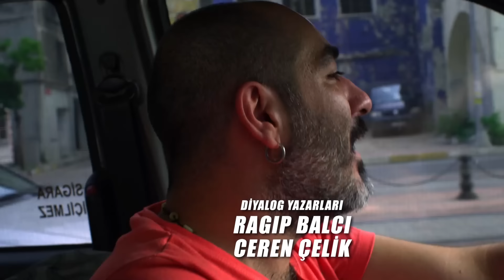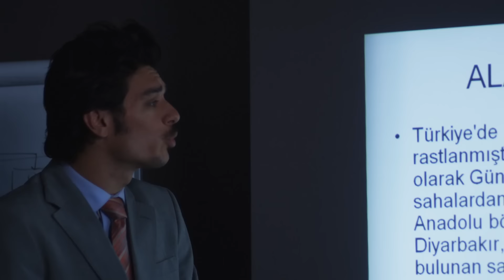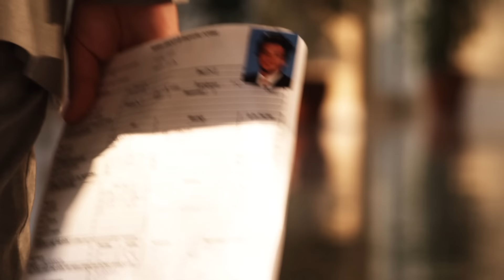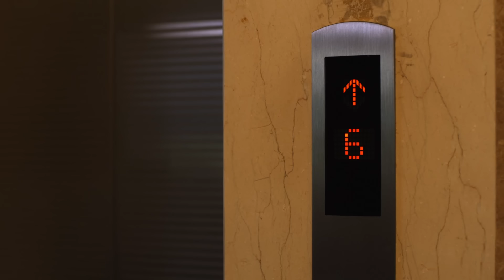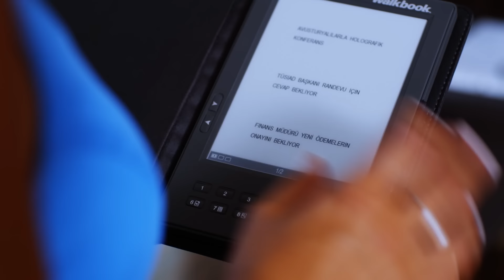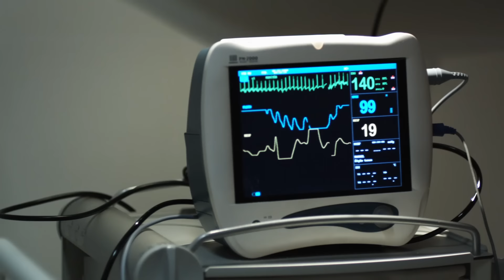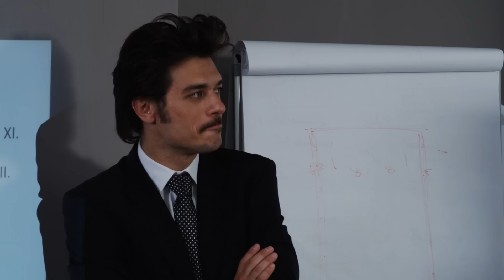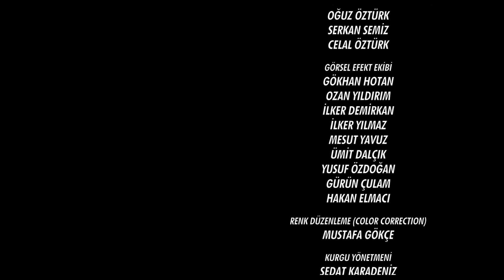Gelecekten Bir Gün Türk Filmi | FULL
Gelecekten Bir Gün, Boğaçhan Dündar tarafından yönetilen 2009 yapımı komedi filmi. Film yönetmenin ilk uzun metraj filmi. Film 15 Ocak 2010 tarihinde gösterime girmiştir.

Film hayatındaki ve işindeki başarısızlıklarından dolayı int*har eden Tolga'nın (Hayrettin Karaoğuz) hikâyesini anlatıyor. Tolga'nın intiharı ile melekler kendisini cezalandırmak için, intihar etmeseydi hayatının nasıl olacağını gelecekten bir günü kendisine yaşatarak gösterirler.

Oyuncular;  Hayrettin Karaoğuz, Hande Subaşı, Rasim Öztekin, Arda Kural, Neco, Işık Karaca,Murat Serezli, Bektaş Erdoğan, Hümeyra Aydoğdu, Yeşim Dalgıreç.